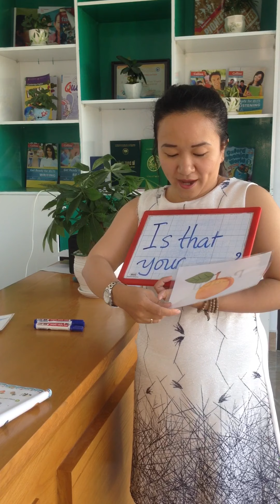Ôn Tập Oxford Phonics World 1 - Letter P